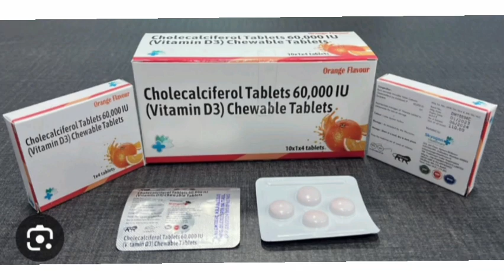Cholecalciferol Tablets 60.000 IU Vitamin D3 chewable tablets